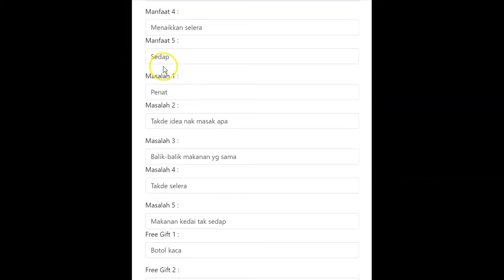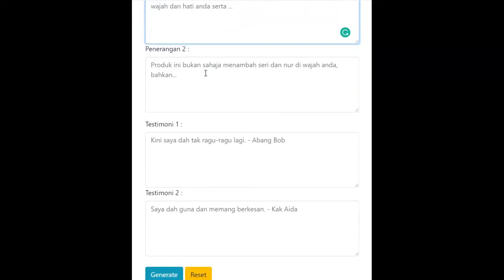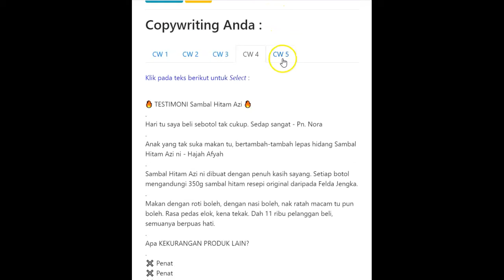Copywriting Untuk Sambal Hitam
Copywriting ni dibina menggunakan Copywriting Generator. Boleh dapatkan di